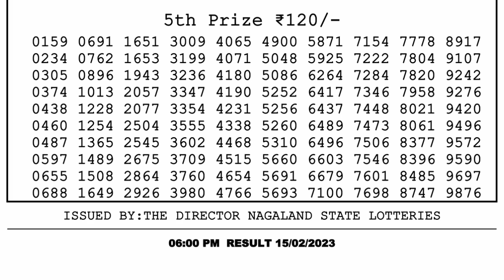🔴Dear Lottery Sambad Live 6pm today 15.02.23 Nagaland State Lottery Result